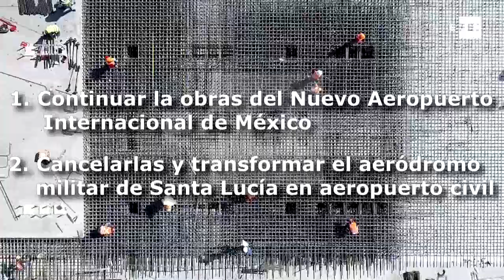Construcción de nuevo aeropuerto en México se decidirá en consulta popular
México, 17 ago (EFE).- El presidente electo de México, Andrés Manuel López Obrador, someterá el futuro del Nuevo Aeropuerto de México (NAIM), el mayor proyecto del mandato de Enrique Peña Nieto, a una consulta vinculante a la ciudadanía, cuya logística aún es poco clara. "Llamo al pueblo de México a que nos ayude a resolver este entuerto", dijo.

IMÁGENES CEDIDAS POR SECRETARIA DE COMUNICACIONES Y TRANSPORTES, GRUPO AEROPORTUARIO DE LA CIUDAD DE MÉXICO.